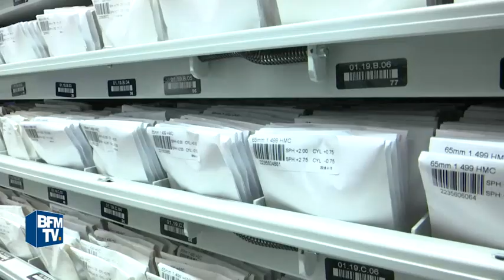Comment sont fabriqués les verres solaires ?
C'est l'accessoire indispensable de l'été: les lunettes de soleil. Mais avant d'atterrir chez votre opticien, un long processus permet de tailler, polir et colorer les verres qui composent vos lunettes. BFMTV vous emmène ce vendredi au cœur d'une usine qui fabrique 1.000 verres solaires chaque jour et qui en expédient 6.000 dans toute la France.